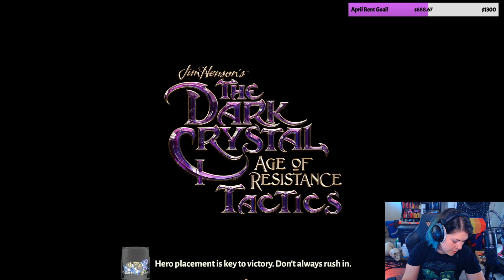ClassyKatie Plays THE DARK CRYSTAL: AGE OF RESISTANCE TACTICS! Episode 5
ClassyKatie's FIRST EVER playthrough of THE DARK CRYSTAL: AGE OF RESISTANCE TACTICS!